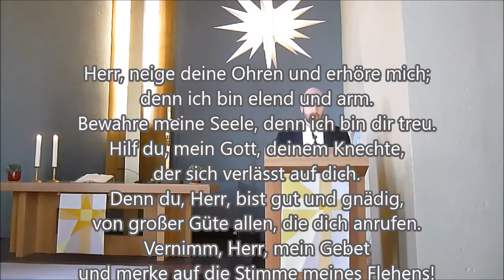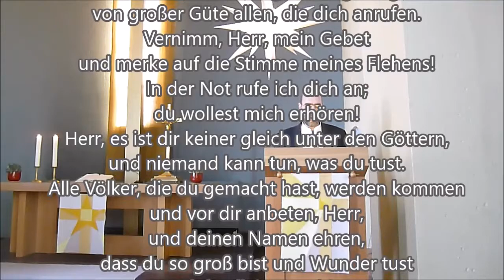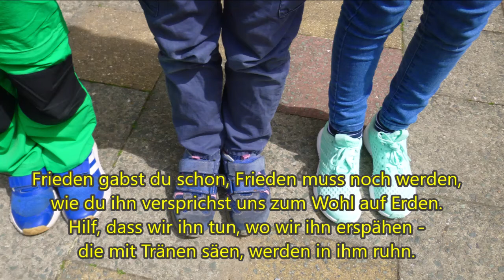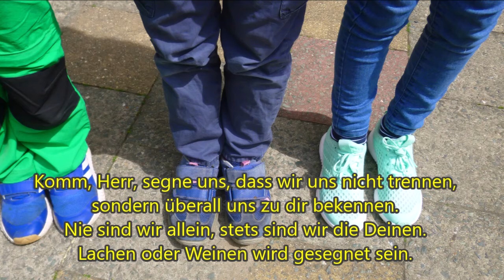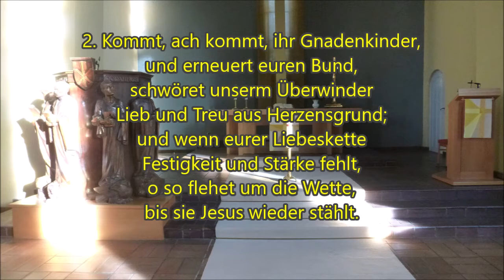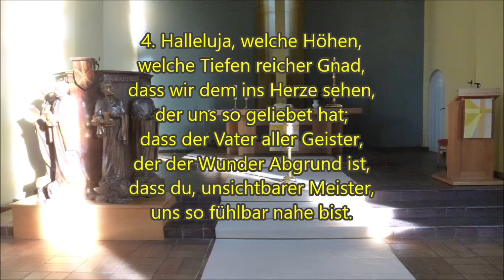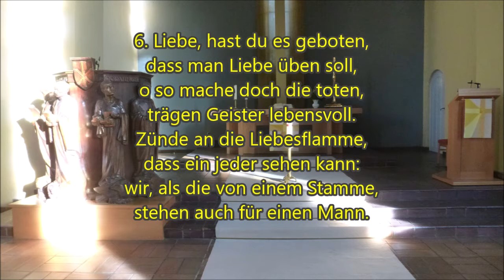Dritter Sonntag nach Epiphanias